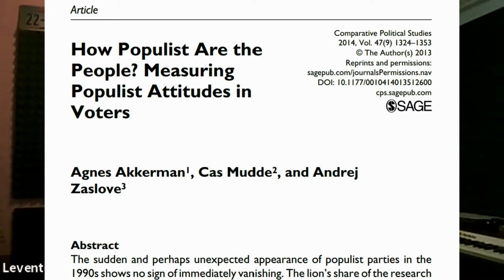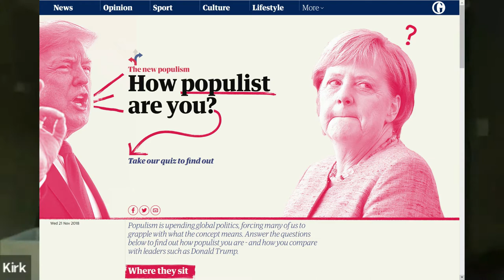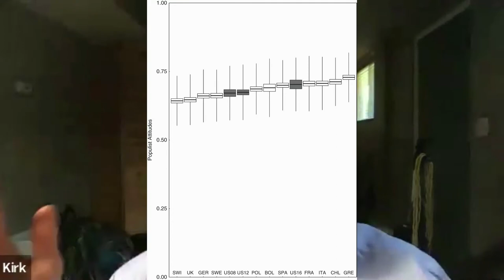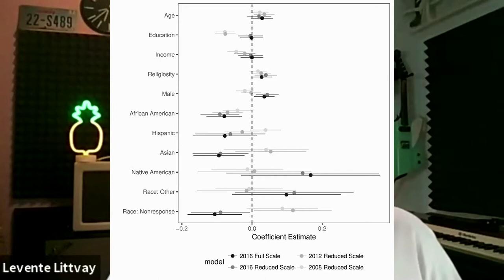2. Contemporary US Populism in Comparative Perspective (Kirk Hawkins, Levente Littvay)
Kirk and Levi chat about their 2019 book, Contemporary US Populism in Comparative Perspective (Cambridge University Press, Elements Series). This is part of a three episode series covering political speech in and after the 2016 US election.

Upcoming videos:

February 1 2021: Matthijs Rooduijn (University of Amsterdam) talks to Levi about his 2019 EJPR Artcile "State of the field: How to study populism and adjacent topics? A plea for both more and less focus"

February 8, 2021: Kirk Hawkins (Brigham Young University), head of Team Populism is talking to Steven about the Ideational Approach to Populism.

February 15 2021: Lenka Bustikova (Arizona State University) and Petra Guasti (Goethe University Frankfurt) showcase their their 2017 Politics and Governance article on populism in Central Europe, and most notably the illiberal turn of the region.

February 22 2021: Erin Jenne (Central European University) and Levi discuss their 2014 work on the Tea Party and how it relates to today's populism.

March 1 2021: Kurt Weyland (University of Texas at Austin) talks to Steven about his political strategic definition of populism, how it holds up to other definitions and what the main benefits are. Added bonus: we briefly talk about his recent Perspectives in Politics piece on the US.

March 8 2021: Lisa Zanotti (Diego Portales) talks to Steven about how polarisation and populism relate to each other. We pay particular attention to the role of opposition forces and distinguish between affective and ideological polarisation.

March 15: : Kristof Jacobs (Radboud) talks to Steven about relationship between democratic innovations and populism, both from a supply and demand-side perspective. Much of our conversation draws from his ongoing NWO VIDI project Dinopop